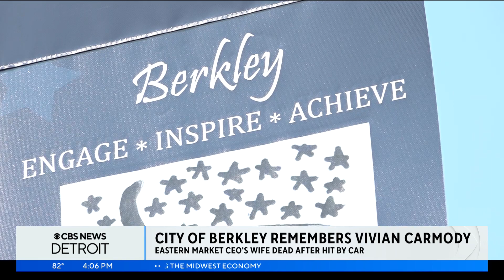Berkley community remembers Vivian Carmody as a champion for development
Katie Kutcher calls Vivian Carmody an inspiration and one of the main reasons she bought a building on Coolidge Highway in Berkley.